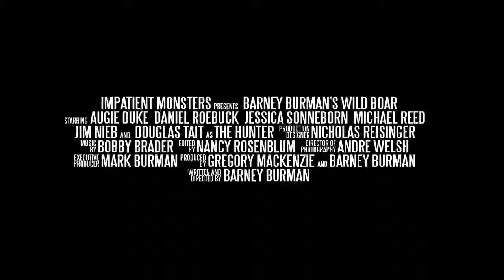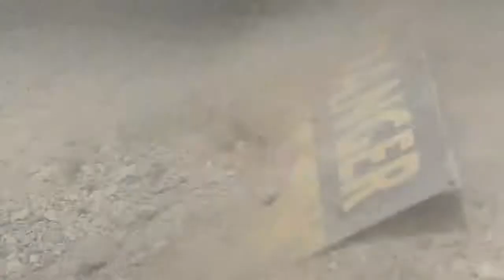Watch official Trailer Of Wild Boar 2018 Trailer Released